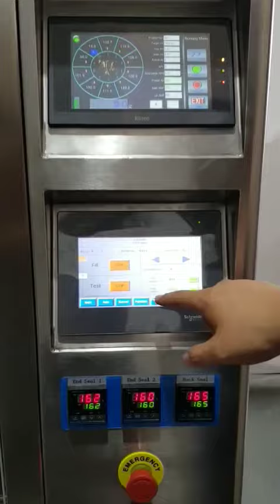multi-head weigher automatic packaging machine, 10 heads combination weigher packing machine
Flexilever Technology Development Co., Ltd.

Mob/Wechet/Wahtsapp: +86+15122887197